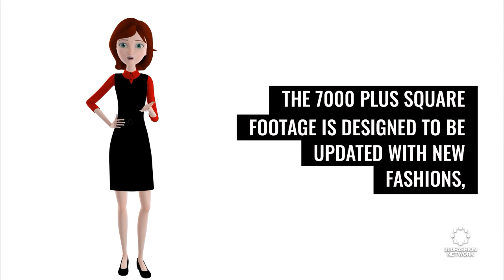Are fashion brands ready for the rise of web3? | Fashion Tech News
We'll show you what's happening in the world of fashion and technology, including the challegens of web3, VAT-free shopping, Holograms and more.

360Fashion Network is one of the oldest fashion technology communities and companies.

360Fashion Network was founded by Anina Net, a fashion model with a passion for technology.